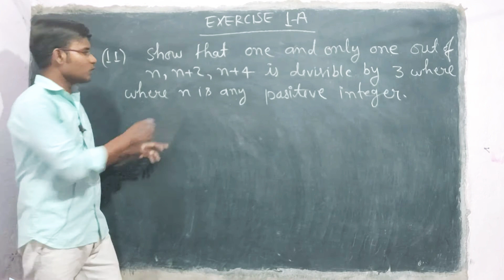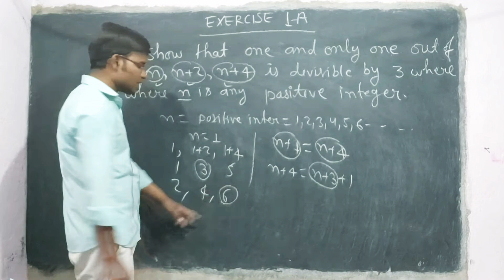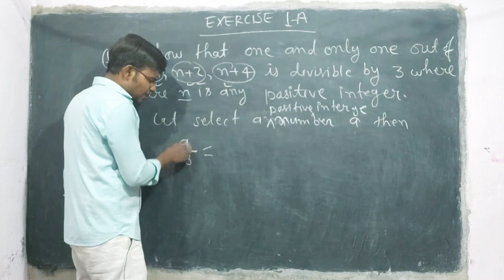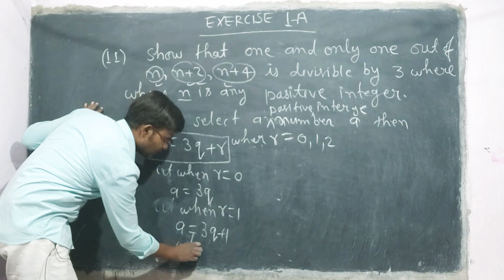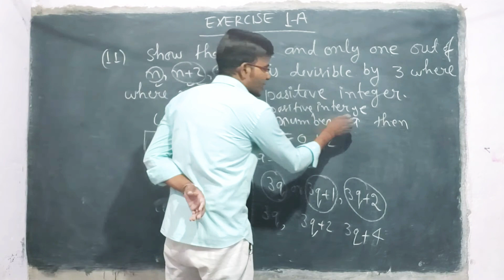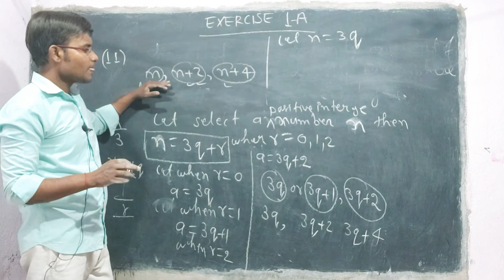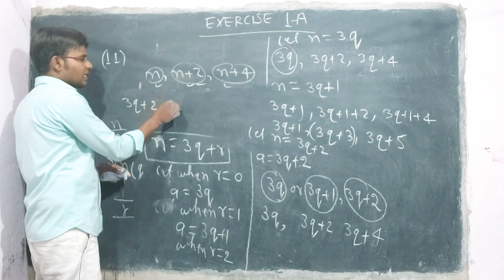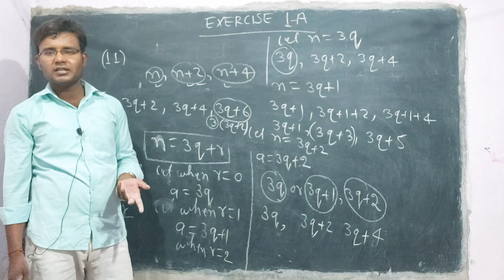#9 Real Number Class10th || R S Aggarwal Excercise -1A Que-11| Ncert Maths By Baba Maths Wala